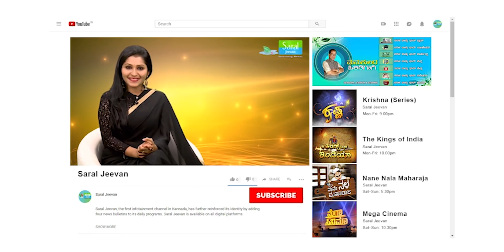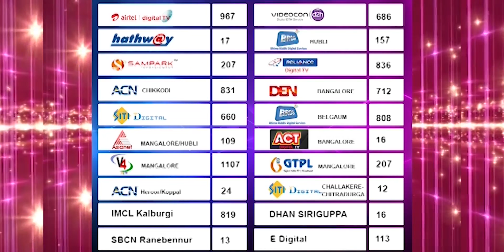ನಾನೇ ನಳ ಮಹಾರಾಜ - ಹೆಸರುಕಾಳು ಕಟ್ಲೆಟ್ | Green Gram Cutlet Recipe In Kannada